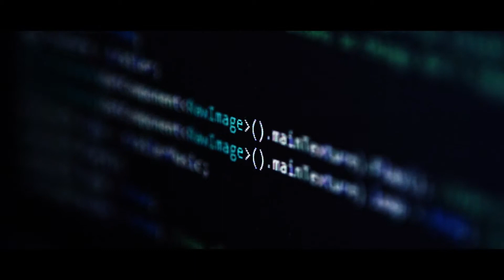A UW-Stout Game Design Documentary: Behind the Games - Episode 7: Dave Beck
The students talk about how Dave Beck, their professor, gave them guidance throughout the capstone process. He was an inspiration, a mentor, sort of like a father figure, and he always pushed them to do their best, if not better.